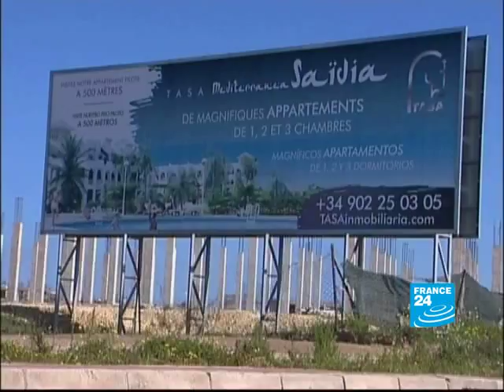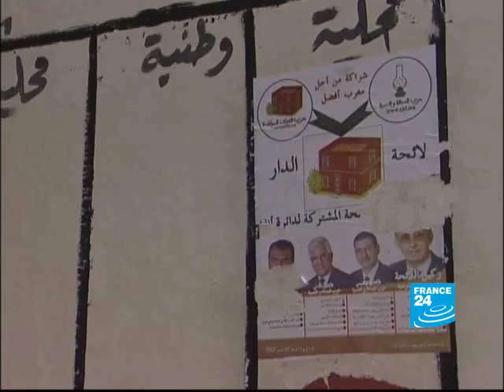Ten years of Mohammed VI and the mystery remains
Ten years after his succession, Mohammed VI fascinates. Head of a distinctive monarchy combining tradition and modernity, he keeps his private life very private. However, when it comes to public matters, the King is everywhere.